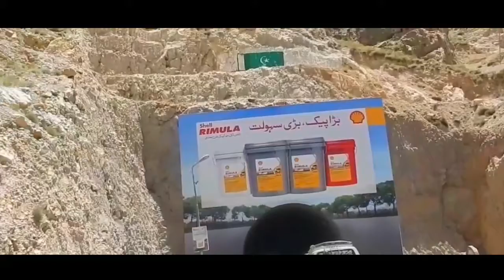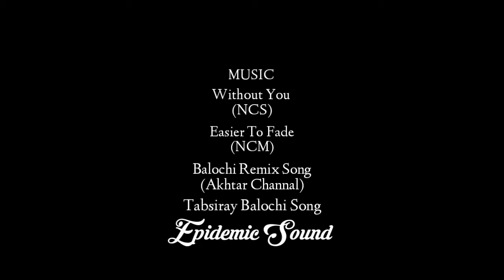MASTUNG VALLEY | BALOCHISTAN | Popular Tourist Destination | VLOG 16 | AMEER HAMZA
Mastung:
The capital of Mastung District, is a town in the Balochistan province of Pakistan. It is located at 29°48'0N 66°50'60E and has an altitude of 1701 metres (5583 feet). The town is also the administrative centre of Mastung Tehsil, an administrative subdivision of the district – the town itself is administratively subdivided into two Union Councils.

Languages
Like other Balochistan major urban centres Quetta, Sibi, Mach, and Khuzdar, it is a multi ethnic city where several languages are spoken including Brahui, Persian (in Hazargi and Dehwari dialects), Punjabi (including Hindko & Saraiki dialects), Pashto, Baluchi, Sindhi (In Hindki and Frakhi dialects) and Urdu. No language has clear majority and Urdu serves as lingua franca for inter ethnic communications.

MUSIC CRADET:
Music title :Without You:

Music title : Arze kana 'n